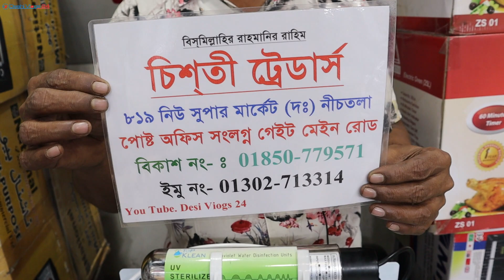সলুভ মূল্যে ওয়াটার পিউরিফায়ার মেশিন কিনুন ! Water purifier machine latest price in bd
মোবাইলঃ ০১৮৫০৭৭৯৫৭১, ইমু-০১৩০২৭১৩৩১৪

স্থানঃ ৮১৯, নিউ সুপার মার্কেটের (দক্ষিণ ব্লক) নীচতলা নিউ মার্কেট কমপ্লেক্স, ঢাকা-১২০৫